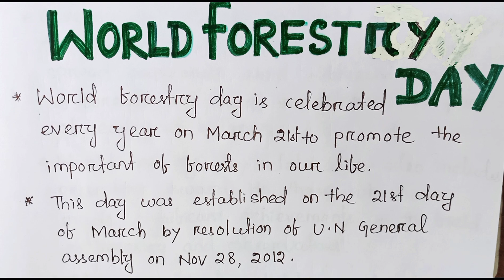world forestry day 21 March.